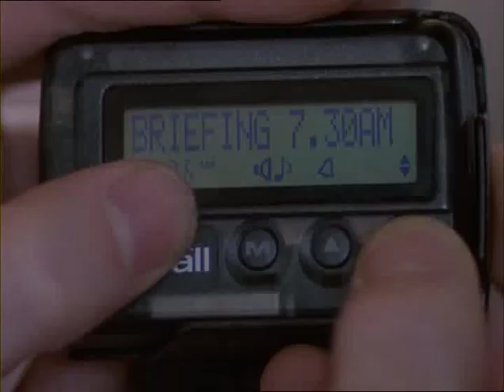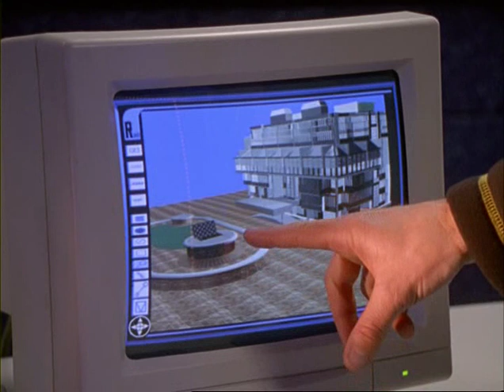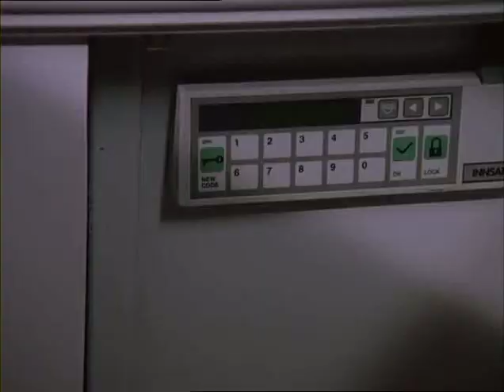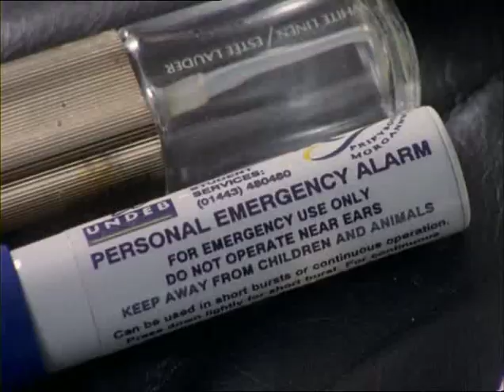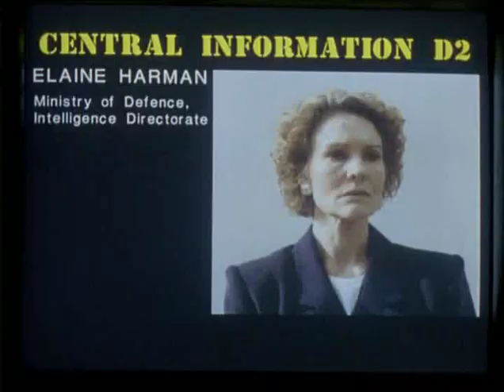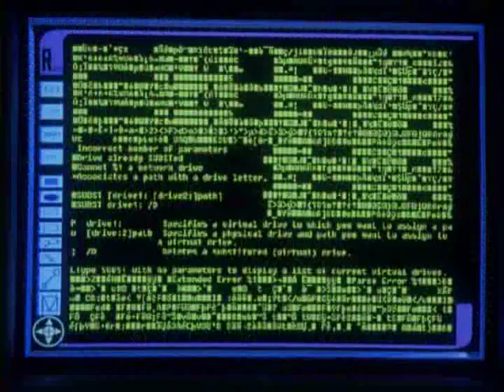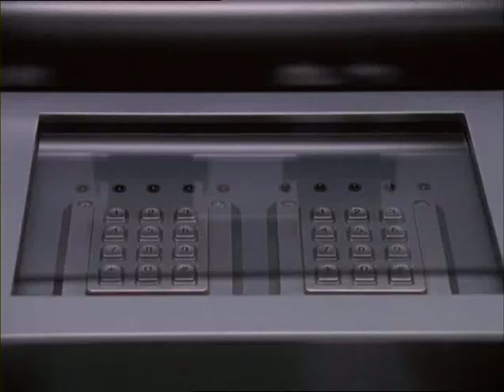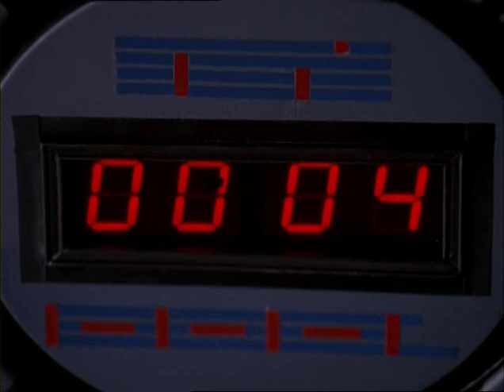Bugs - Series 3, Episode 9 - Identity Crisis (1997)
A new Jan takes charge of the Bureau, but what happened to the old one? First aired 20th September 1997.